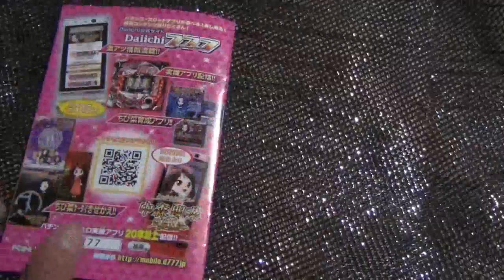【CR 中森明菜 歌姫伝説 甘いささやきに応えたい 】akina nakamori 北ウイング pachinko 中森明菜 歌姫伝説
説明　冊子です。